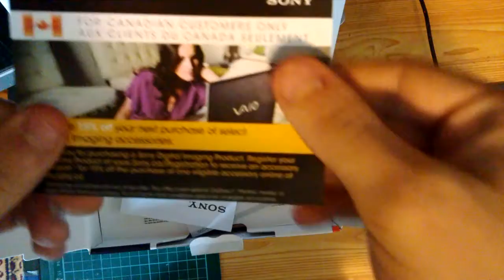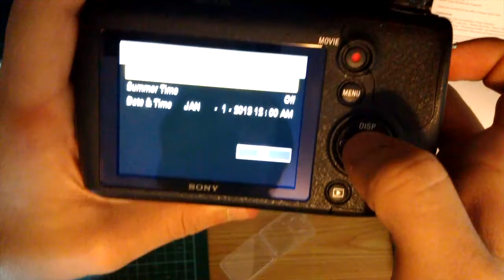Sony Cyber Shot unboxing and overview